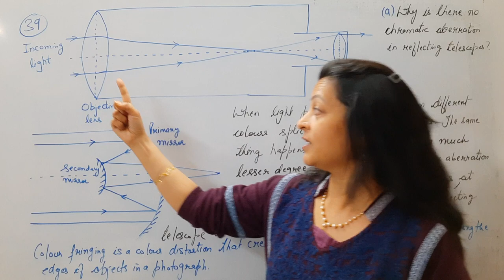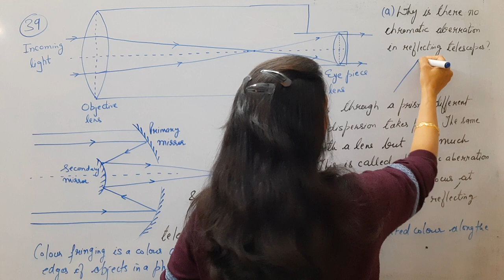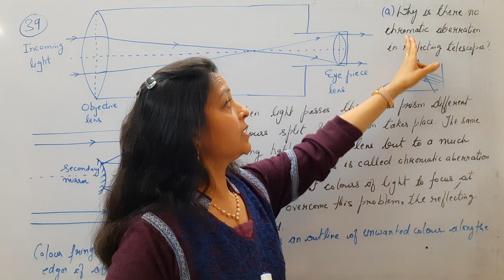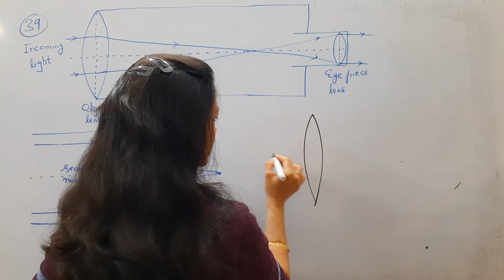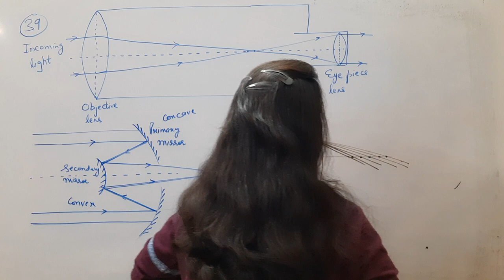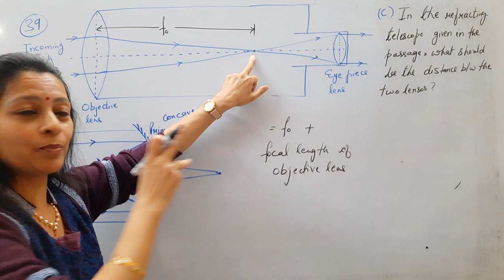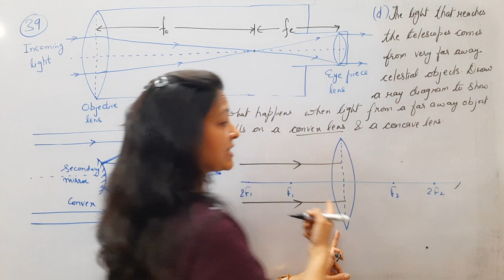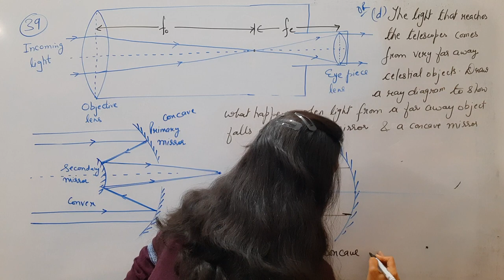Class 10th Science Physics Practice Questions Session 2022-23 Question 39 by Shilpa Chaudhary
Class : 10th
Subject : Science Physics
Topic : Light-Reflection and Refraction
Lecture Number :
Exams : Boards
Question : When light passes through a prism  colours split and dispersion takes place. The same thing happen with a lens but to a much lesser degree. This called chromatic aberration and causes the different colours of light to  focus at different points. To vercome this problem, the reflecting telescop was invented.  One design of the reflecting telescope is shown below.
a) Why is there no chromatic aberration in refecting telescopes?
(b) One of the critical factors affecting a telescope is the amount of light it can gather The more light a telescope can gather, the better  the image it produces .What can be done to the lens to  increase the ammount of light a telescope  gathers?
c) in the refracting telescope given in the passage, what should be the distance between the two lenses (use the first ray diagram in the passage to answer it)
(d) The light that reaches the telescopes comes from very far away celestial
object. Draw a ray diagram to show what happens when light from a far away object
falls on a convex lens and a concave lens
OR
The light that reaches the telescopes comes from very far away celestial objects. Drass ray diagrain to show what happens when light from a Faraway his falls on a comes murhe and a concave murro